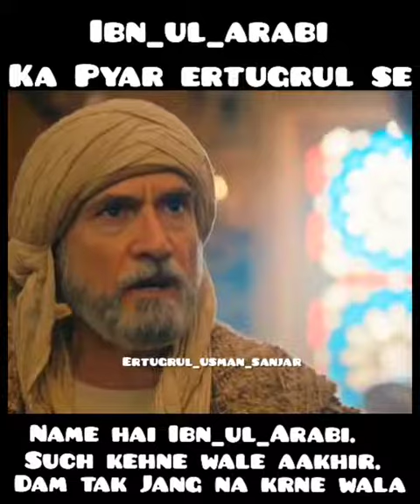Dirilis Ertugrul Gazi drama Attitude status